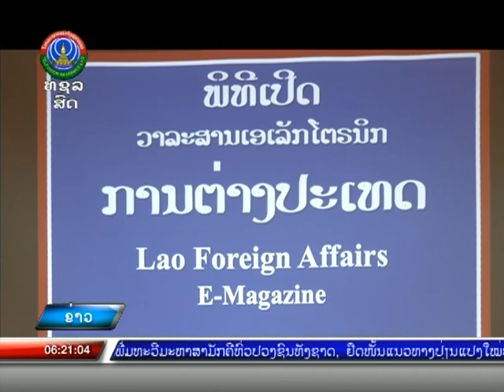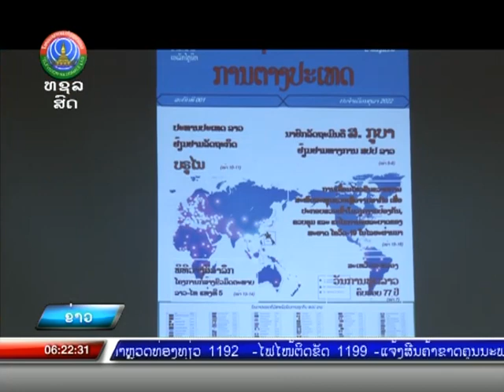ເປີດວາລະສານເອເລັກໂຕຣນິກ ການຕ່າງປະເທດ [24-12-2022]